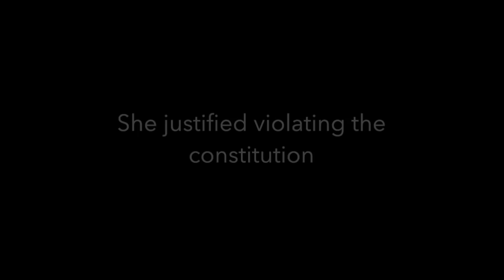Sen Feinstein justifies her religious test for judicial nominees